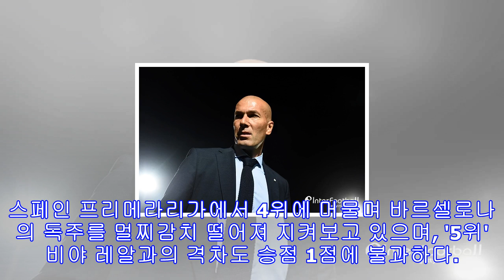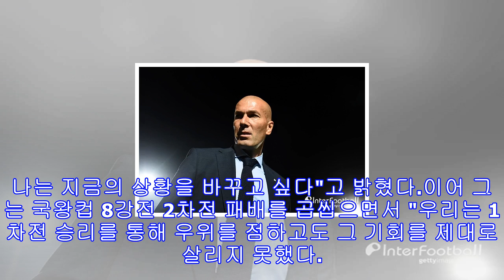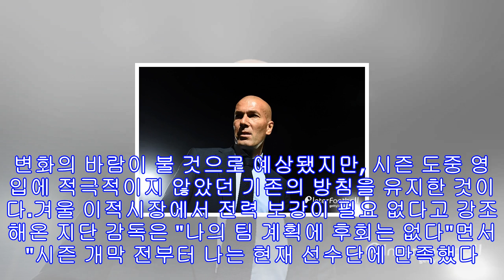경질설 불거진 지단, "메시지 통하지 않을 땐 떠날 것"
[인터풋볼] 유지선 기자= 레알 마드리드의 지네딘 지단 감독이 반전을 다짐하며 이를 악물었다. 자신의 메시지가 통하지 않을 땐 당장이라도 팀을 떠나겠단 각오다.레알은 올 시즌 극심한 부진에 시달리고 있다. 스페인 프리메라리가에서 4위에 머물며 바르셀로나의 독주를 멀찌감치 떨어져 지켜보고 있으며, '5위' 비야 레알과의 격차도 승점 1점에 불과하다. 설상가상으로 레알은 지난 25일(이하 한국시간) 레가네스에 원정 다득점에서 밀리면서 국왕컵 4강 진출마저 좌절됐다.항상 최고의 자리를 지켰던 레알로선 자존심이 상할 법도 하다. 위기론은 ...